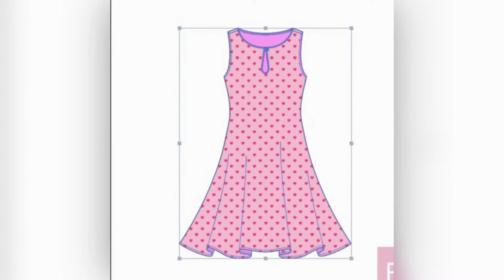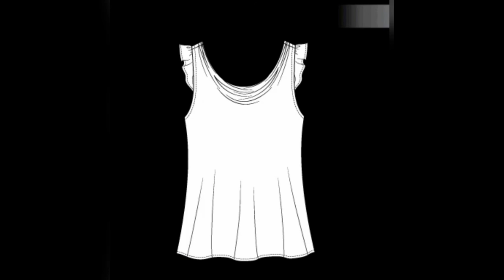TEXTILE DESIGN - FREE FASHION DESIGNER